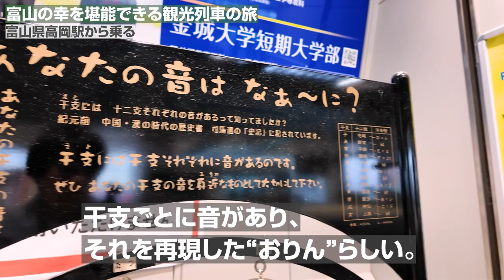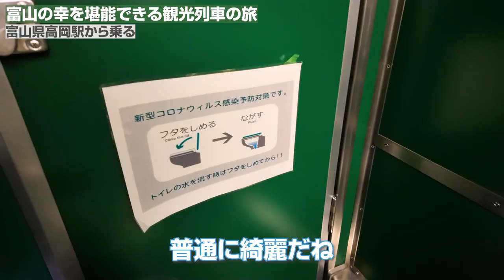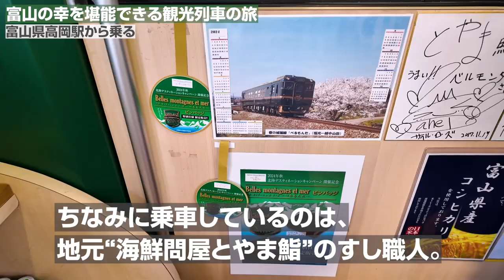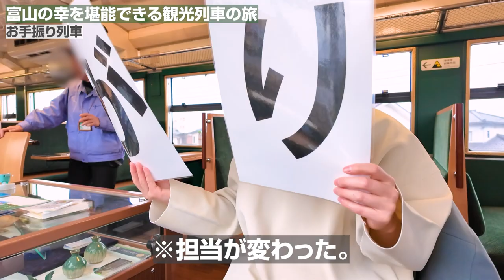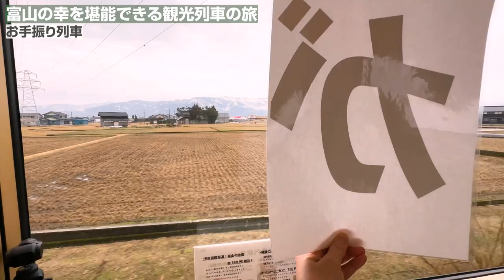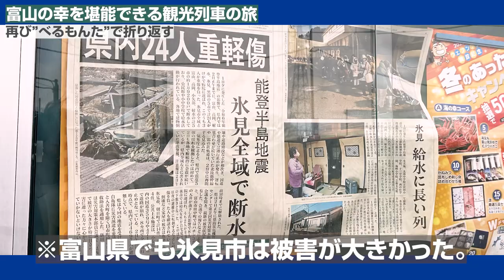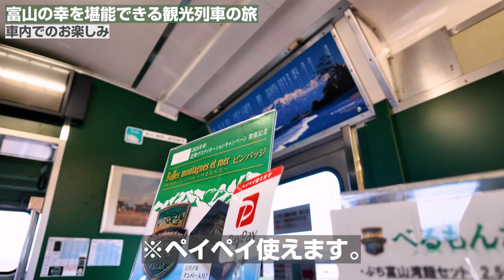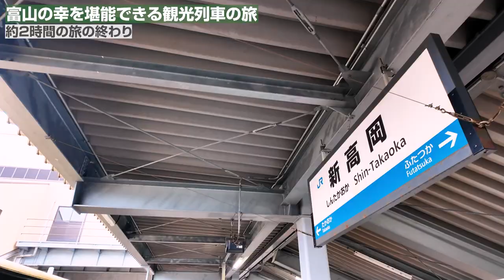車内に寿司職人が⁉︎ 観光客激減の北陸で、いち早く復旧を果たした観光列車で北陸の幸を食べまくる！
令和6年能登半島地震で被災された皆さまに心よりお見舞い申し上げます。
被災地の一早い復興を祈念しております。

能登半島地震から1週間で運転を再開した、富山県の城端線を走る観光列車べるもんたに乗ってきました

- 2024年1月取材
- 動画内の情報は取材日時点のものです。

かかった旅費：
- 北陸おでかけtabiwaパス ¥2,450
　（通常の乗車券は片道¥590）
- 指定券 ¥530（片道）×2

撮影機材：
- DJI OSMO Pocket 3 + DJI MIC2 + SENNHEISER XS Lav Mobile
- RODE wireless Pro + SENNHEISER MKE 600 &  MKE 400Ⅱ